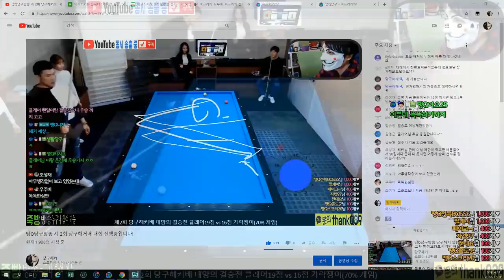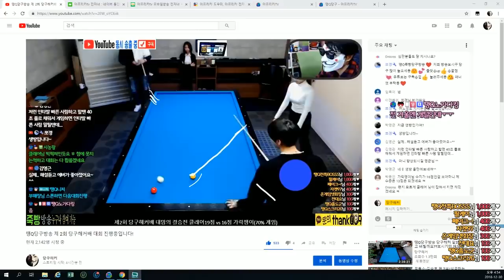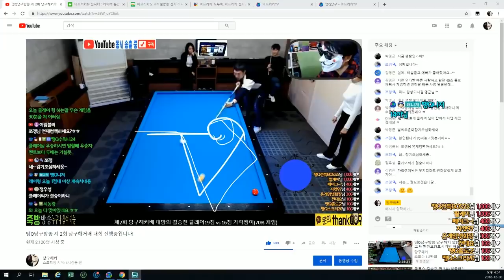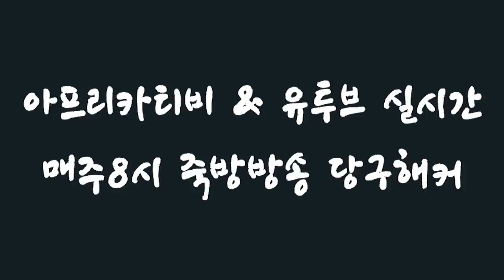[죽빵전문 땡Q방송 당구해커] 유튜브&아프리카TV 동시송출